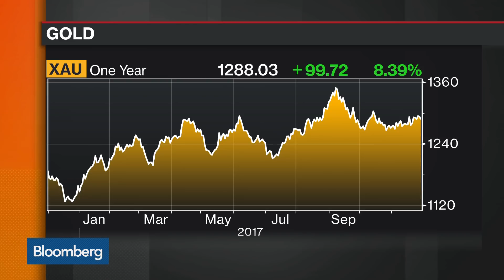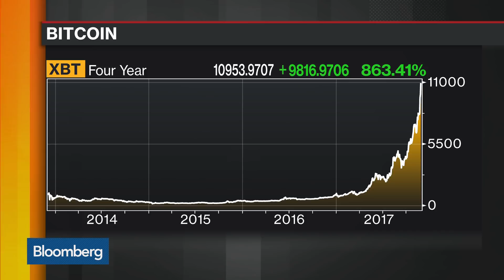Goldman's Jeff Currie Says Bitcoin Is a Commodity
Nov.29 -- Jeff Currie, global head of commodities research at Goldman Sachs, discusses bitcoin as he sees the digital currency being "not much different than gold." He speaks on "Bloomberg Daybreak: Americas."